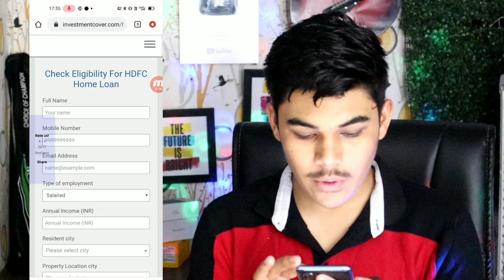Best Self Earning App 2021 | Earn Daily Free Paytm Cash Unlimited Without Investment | New App 2021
Try Jarur kare bhai App 100% Best Earning App 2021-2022